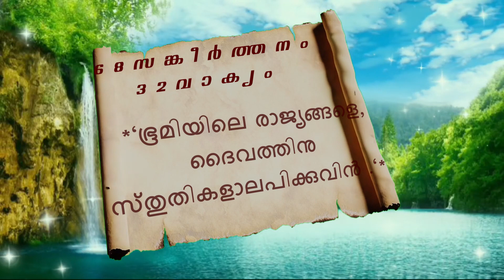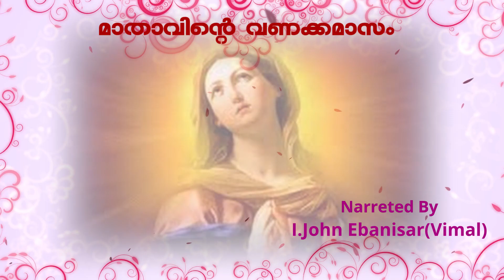Morning Prayer*🌷പ്രഭാത പ്രാർത്ഥന🌷24th May 2023**"Fr.Johnson Alexander(UK) & I.John Ebanisar (Vimal)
ഭൂമിയിലെ രാജ്യങ്ങളേ, ദൈവത്തിനു സ്തുതികളാലപിക്കുവിന്‍ ."**(സങ്കീ 68:32)*

ദൈവമേ, അങ്ങയുടെ വചനംതന്നെയായ സത്യത്താല്‍ ഞങ്ങളെ വിശുദ്ധീകരിക്കണമെന്നു ഈ പ്രഭാതത്തിൽ അങ്ങയോടു ഞങ്ങൾ പ്രാർത്ഥിക്കുന്നു. ഞങ്ങൾക്കുവേണ്ടി അത്ഭുതങ്ങൾ ചെയ്ത് അവിടുത്തെ ശക്തി പ്രകടിപ്പിക്കുന്ന കർത്താവിനെ ഞങ്ങൾ ആരാധിക്കുന്നു. അങ്ങയുടെ മക്കളായ ഞങ്ങൾക്കു ശക്തിയും അധികാരവും പ്രദാനം ചെയ്യുന്ന കര്‍ത്താവിന് ഞങ്ങൾ നന്ദിയർപ്പിക്കുന്നു. ദൈവത്തിന്റെ സഭയെ പരിപാലിക്കാൻ പരിശുദ്ധാത്മാവ് നിയോഗിച്ചിരിക്കുന്ന അജപാലകരാണ് തങ്ങളെന്ന ബോധ്യം ലോകം മുഴുവനുമുള്ള അങ്ങയുടെ അജപാലകർക്കു നൽകണമേ. തിന്മയിൽനിന്നും, സത്യത്തെ വളച്ചൊടിച്ചു പ്രസംഗിക്കുന്നവരുന്നവരിൽനിന്നും അകന്നുനിൽക്കാനും ജാഗ്രതയുള്ളവരായിരിക്കാനും അങ്ങയുടെ അജപാലകരെ അനുഗ്രഹിക്കണമേ. പൗലോസിനെപോലെ എല്ലാക്കാര്യങ്ങളിലും മറ്റുള്ളവർക്കു മാതൃക നൽകുന്നവരാകാര്‍ ഞങ്ങള്‍ക്കു കൃപയരുളേണമേ. *പിതാവേ, നമ്മെപ്പോലെ അവരും ഒന്നായിരിക്കേണ്ടതിന്* എന്ന യേശുവിന്റെ പ്രാര്‍ഥന സ്വീകരിച്ചുകൊണ്ട് രാഷ്ട്രങ്ങളുടെയും, സഭയുടെയും, സമൂഹത്തിന്റെയും, കുടുംബങ്ങളുടെയും ഐക്യത്തിനുവേണ്ടി പ്രാർത്ഥിക്കാനും പ്രവർത്തിക്കാനും ഞങ്ങള്‍ക്കു കൃപ നല്‍കണമേ. യേശുവേ അങ്ങു ലോകത്തിന്റേതല്ലാത്തതുപോലെ ഞങ്ങളും ലോകത്തിന്റേതല്ലായെന്ന മനസ്സിലാക്കി വിവേകത്തോടെ ലോകത്തിന്റെ കാര്യങ്ങളില്‍ ഏർപ്പെടാൻ ഞങ്ങള്‍ക്കു വരം തരണമേ. പിതാവേ, ഞങ്ങളെ സന്തോഷത്തിന്റെ പൂര്‍ണതയിലേക്കു ഞങ്ങളെ നയിക്കണമേ. *പെന്തക്കോസ്താ തിരുനാളിനായി ഒരുങ്ങുന്ന ഞങ്ങൾക്കു പരിശുദ്ധാത്മാവിന്റെ ദാനമായ ആത്മശക്തി (Fortitude) ലഭിക്കാനായി പ്രാർത്ഥിക്കുന്നു. വെല്ലുവിളികള്‍ ഉണ്ടാകുബോഴും, അവിടുത്തെ കല്‍പനകളും പ്രമാണങ്ങളും അനുസരിക്കുമ്പോഴും, ഉണ്ടാകുന്ന പ്രയാസങ്ങളും തടസ്സങ്ങളും നേരിടാന്‍ സഹായകമാകുന്ന പരിശുദ്ധാത്മാവിന്റെ ദാനമായ ആത്മശക്തി ഞങ്ങളില്‍ നിറക്കണമേ. നന്മ ചെയ്യാനും സത്യത്തിനു സാക്ഷ്യം വഹിക്കാനും ആവശ്യമായിരിക്കുന്ന ആത്മശക്തി ഞങ്ങള്‍ക്കു ലഭിക്കുന്നതിനുവേണ്ടി മാതാവേ, അങ്ങേ പുത്രനോട് പ്രാർത്ഥിക്കണമേ.**ആമ്മേൻ*സ്നേഹത്തോടെ
Fr.Johnson Alexander(UK) & I.John Ebanisar (Vimal)